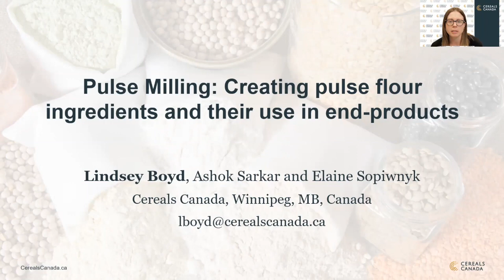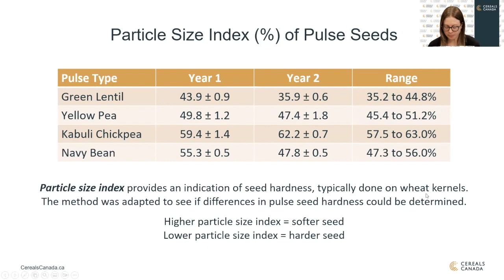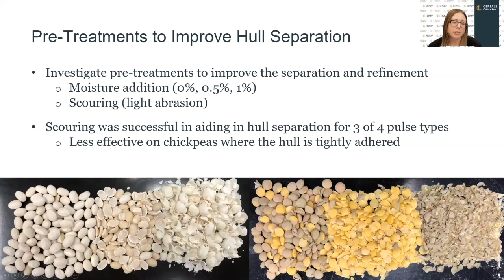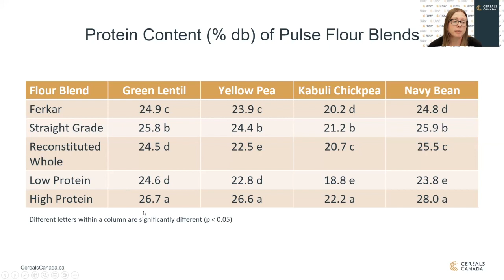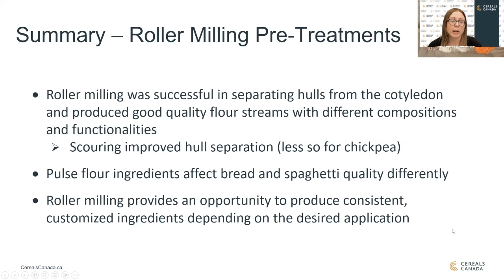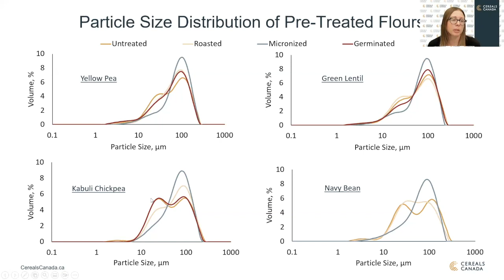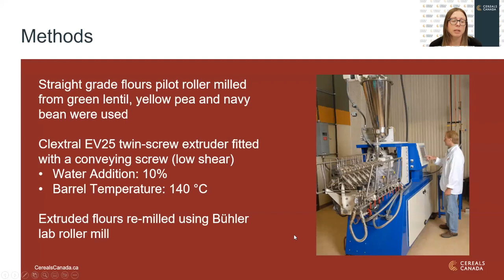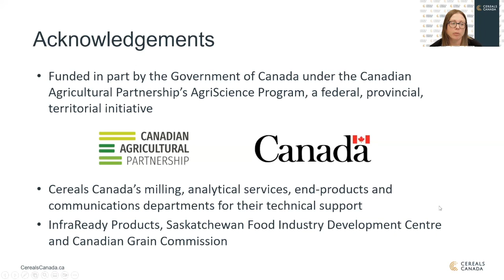Capture Seminar Series - Protein Innovates: Lindsey Boyd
Milling pulse flours end product applications
USask College of Agriculture and Bioresources. Capture Seminar Series-Protein Innovates